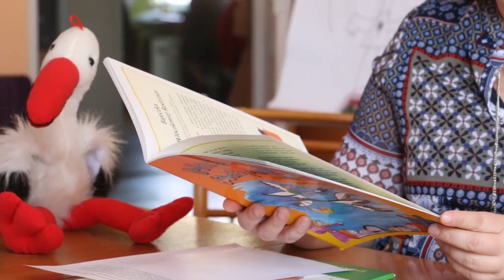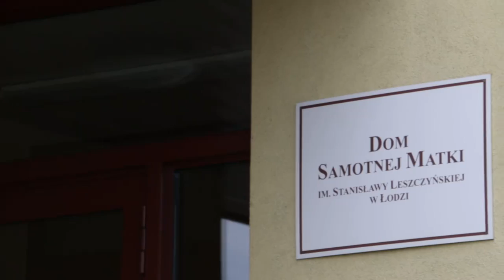CSR: Trzy inicjatywy - jeden cel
Krótka prezentacja niezwykłego miejsca jakim jest Centrum Służby Rodzinie :)